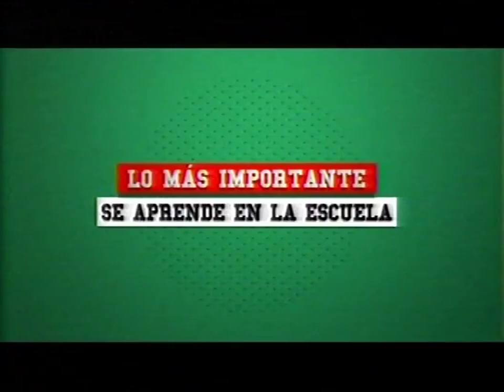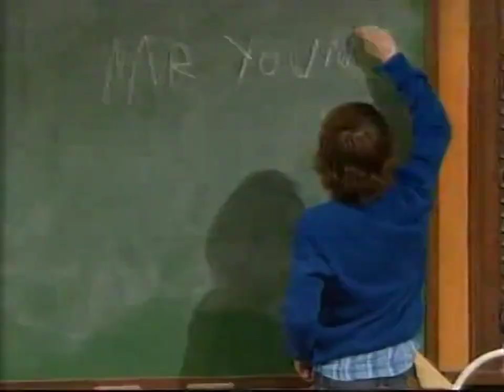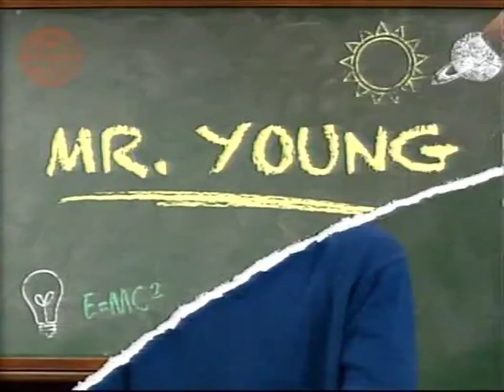Comerciales Cartoon Network MEX - Agosto 04 2012 (Pokemon)